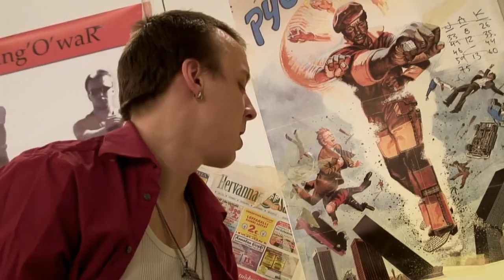Juhlajätkät Season 1 osa 1: Tuparit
Katso Rantalan (Ville) oma YouTube-kanava  @Videospace!

The first partyboys adventure! For reasons unknown to man, Jammu, Kipe, Alpo and Pekkuli have moved in together, into a small flat in the legendary ghetto that is Hervanta. Alpo´s resistance is futile and the boys throw one helluva housewarming party. Beer flows, blood gushes and amidst all the mayhem the boys meet The Janitor and a neighbour that will change their lives forever...

IN YOUTUBE HD, WITHOUT INTERRUPTIONS AND ENGLISH SUBBED!